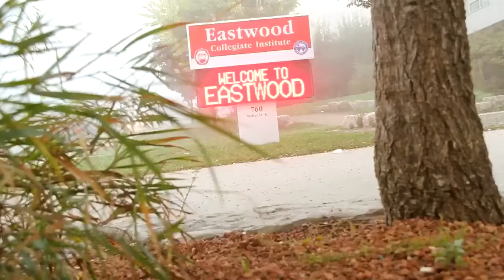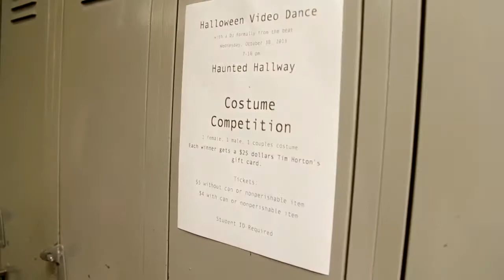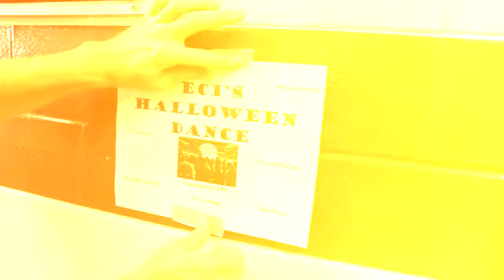ECI OSLC 2013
Our video entry to the 2013 leadership conference. ENJOY!